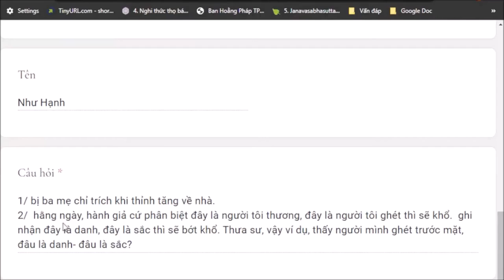1191. Bị ba mẹ chỉ trích khi thỉnh tăng về nhà